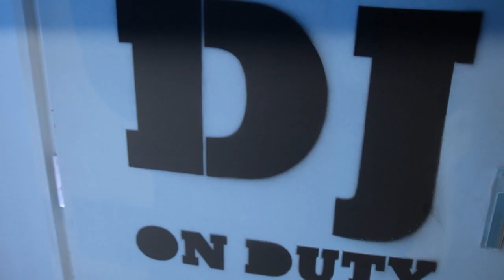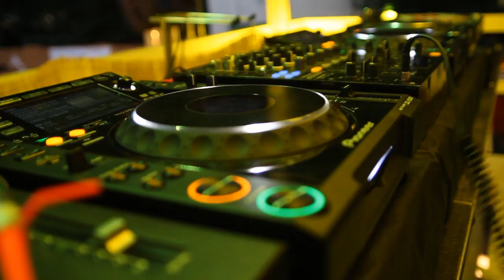John B @ Let it Roll / 24.6. 2011 Duchonka / SLOVAKIA / Documentary movie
Video by Jan Frejm